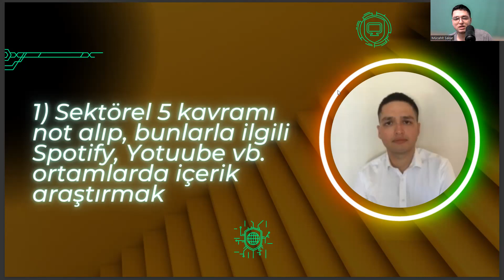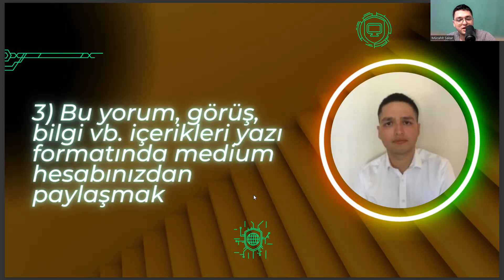Fizik - Haftalık Kariyer Yönetimi Görevleri #3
anadolu üniversitesi,
bilgisayar mühendisliği sıralama,
sakarya üniversitesi fizik bölümü,
fizik bölümü mezunları ne iş yapar
fizik tedavi teknikeri iş ilanları,
fizik bölümü ne iş yapar,
odtü fizik bölümü,
marmara üniversitesi fizik bölümü,
fizik mühendisliği sıralama,
itü fizik mühendisliği sıralama,
fizik tedavi,
fizik tedavi bölümü,
fizik bölümü puanları,,
fizik bölümü sıralama,
fizik sıralama,
fizik tedavi ve rehabilitasyon bölümü,
fizik tedavi ve rehabilitasyon,
fizik mühendisliği,
matematik bölümü,
fizik taban puanları 2022,
fizik tedavi bölümü puanları,
fizik mühendisliği sıralama,
fizik bölümü dersleri,
matematik bölümü sıralama,
more_vert,
istanbul üniversitesi fizik bölümü,
ankara üniversitesi fizik bölümü,
matematik sıralama,
odtü fizik bölümü,
fizik bölümü iş imkanları,
tercih robotu,
fizik okuyan ne olur,
anadolu üniversitesi,
bilgisayar mühendisliği sıralama,
odtü fizik bölümü,
fizik mühendisliği sıralama,
fizik tedavi,
fizik tedavi bölümü,
fizik bölümü puanları,,
fizik bölümü sıralama,
fizik sıralama,
fizik mühendisliği,
matematik bölümü,
fizik mühendisliği sıralama,
fizik bölümü dersleri,
matematik bölümü sıralama,
more_vert,
matematik sıralama,
odtü fizik bölümü,
odtü fizik,
fizik mühendisliği taban puanları,
boğaziçi fizik,
yök atlas,
odtü fizik,
boğaziçi fizik,
yök atlas,
tercih robotu,
anadolu üniversitesi,
bilgisayar mühendisliği sıralama,
odtü fizik bölümü,
fizik mühendisliği sıralama,
fizik tedavi,
fizik tedavi bölümü,
fizik bölümü puanları,,
fizik bölümü sıralama,
fizik sıralama,
fizik mühendisliği,
matematik bölümü,
fizik mühendisliği sıralama,
fizik bölümü dersleri,
matematik bölümü sıralama,
more_vert,
matematik sıralama,
odtü fizik bölümü,
odtü fizik,
boğaziçi fizik,
yök atlas,
tercih robotu,
anadolu üniversitesi,
bilgisayar mühendisliği sıralama,
odtü fizik bölümü,
fizik mühendisliği sıralama,
fizik tedavi,
fizik tedavi bölümü,
fizik bölümü puanları,,
fizik bölümü sıralama,
fizik sıralama,
fizik mühendisliği,
matematik bölümü,
fizik mühendisliği sıralama,
fizik bölümü dersleri,
matematik bölümü sıralama,
more_vert,
fizik mühendisliği,
matematik bölümü,
fizik mühendisliği sıralama,
fizik bölümü dersleri,
matematik bölümü sıralama,
more_vert,
matematik sıralama,
odtü fizik bölümü,
odtü fizik,
boğaziçi fizik,
yök atlas,